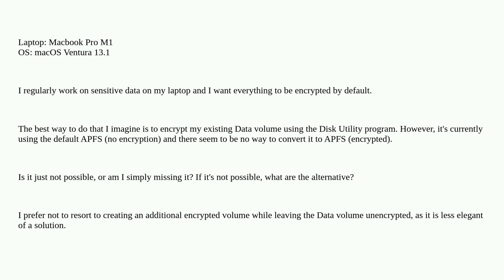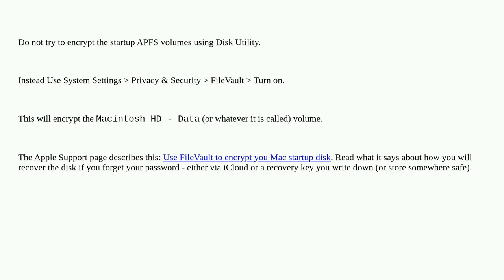Apple: Converting an existing 'Data' volume to APFS encrypted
Converting an existing 'Data' volume to APFS encrypted

A special thanks goes out to the awesome community

  macos encryption apfs apple-silicon